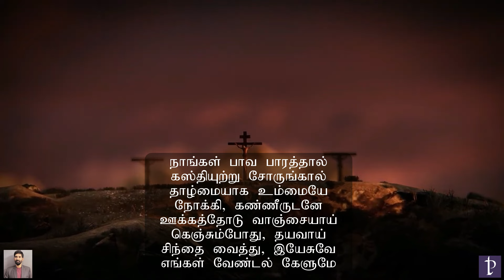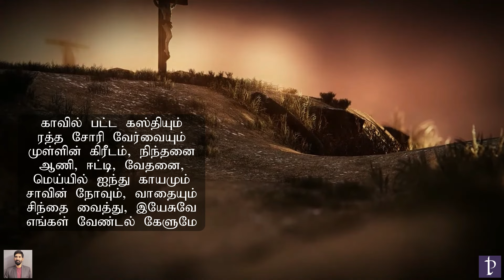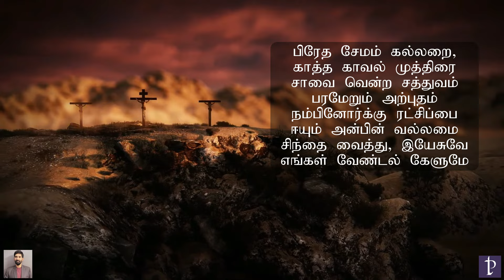#314 நாங்கள் பாவப் பாரத்தால் | Saviour when in dust to Thee | Paamaalaihal | Hymns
பாமாலை: 290
Meter: 7 7 7 7 D
Tune: Aberystwyth
Vocals: Yusthu (all parts)
Recorded & Mixed: Handel Studios

1. நாங்கள் பாவப் பாரத்தால்
கஸ்தியுற்றுச் சோருங்கால்
தாழ்மையாக உம்மையே
நோக்கி, கண்ணீருடனே
ஊக்கத்தோடு வாஞ்சையாய்
கெஞ்சும்போது, தயவாய்
சிந்தை வைத்து, இயேசுவே
எங்கள் வேண்டல் கேளுமே.

2. காவில் பட்ட கஸ்தியும்
ரத்த சோரி வேர்வையும்
முள்ளின் கிரீடம், நிந்தனை
ஆணி, ஈட்டி, வேதனை,
மெய்யில் ஐந்து காயமும்,
சாவின் நோவும், வாதையும்
சிந்தை வைத்து, இயேசுவே
எங்கள் வேண்டல் கேளுமே.

3. பிரேத சேமம், கல்லறை,
காத்த காவல், முத்திரை
சாவை வென்ற சத்துவம்
பரமேறும் அற்புதம்,
நம்பினோர்க்கு ரட்சிப்பை
ஈயும் அன்பின் வல்லமை
சிந்தை வைத்து, இயேசுவே,
எங்கள் வேண்டல் கேளுமே.